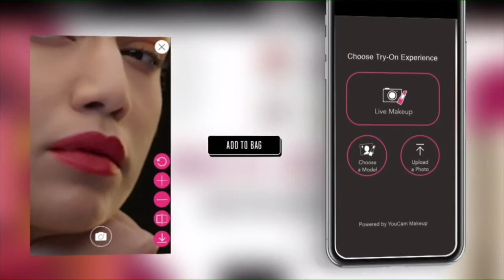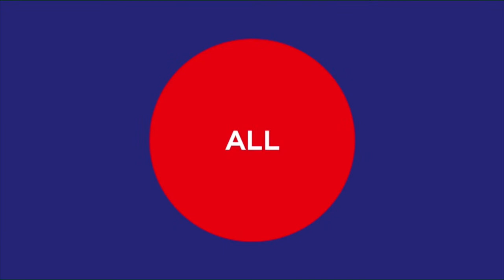FDCIxLFW | BATA x SUNEET VARMA SHOW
Showcasing Bata x Suneet Varma at FDCIxLFW.